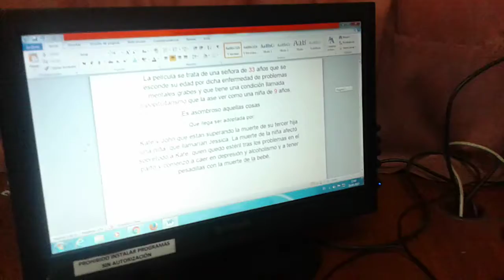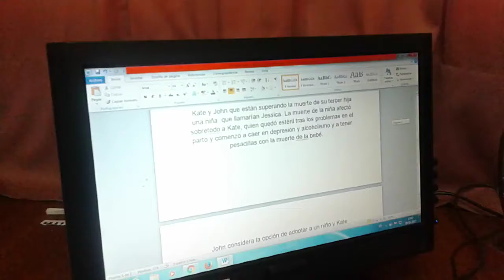Taller de radio colegio araucaria 2017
La huerfana
El  TALLERDERADIO.CL ES DESARROLLADO POR EL PROFESOR JUAN CARLOS PAREDES Y ESTA DISPONIBLE PARA TODAS LAS COMUNIDADES EDUCATIVAS QUE  LO REQUIERAN, SE PRESENTA COMO  UN INTERESANTE PROYECTO EDUCATIVO CON UN INTERESANTE METODOLOGIA DE TRABAJO BASADO EN EL APRENDIZAJE BASADO EN PROYECTOS Y DESAFIOS.